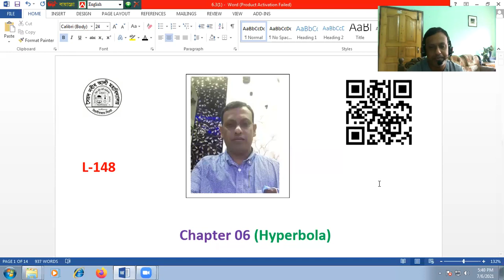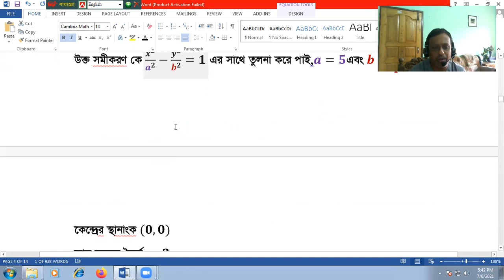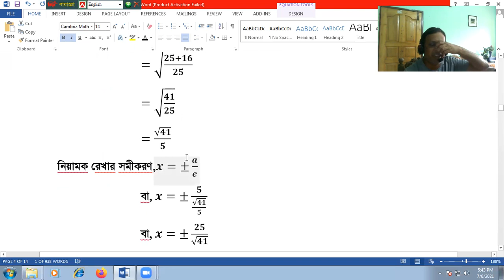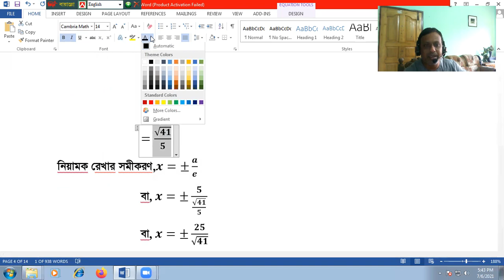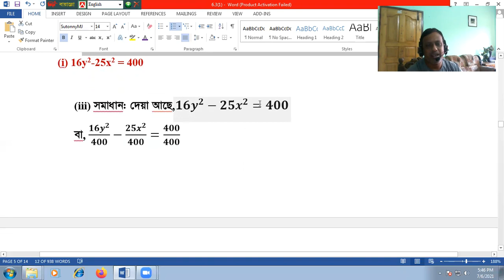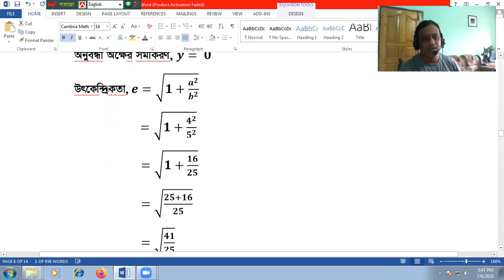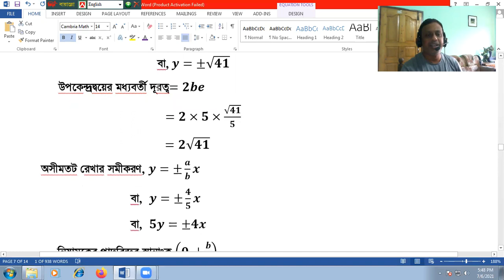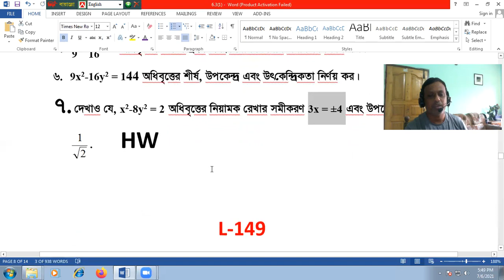Conics Hyperbola (Ex 6.3) -148- 17-113